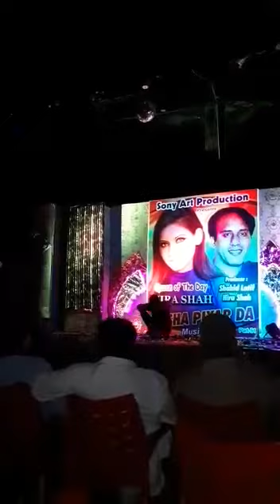Shahid latif best dance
Jeny laga hun